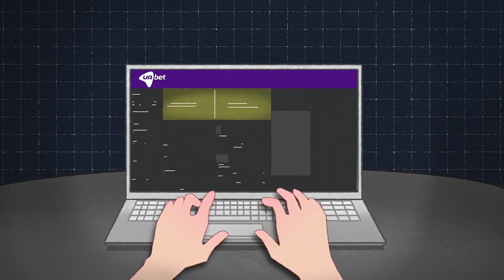When the terminator comes to the city 🤖 | UABet Animation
This video is a funny controversion between a super girl and a cyborg coming to the city.

Duration: 30 seconds
Format: 2d Character Animation
Type: Animated Trailer
Client: UA Bet (Ukraine)
Production: Darvideo Animation Studio | darvideo.tv
Timing: 5 weeks
PM: Helen Nazarok
Scriptwriter: Elena Vedrashko
CG Artist: Anastasia Kravchenko + Anna Blagodarnaya
Sketch / Storyboard Artist: Daniila Kolot
Animator: Yuriy Ivanov

The main character of the video is betting on a football match, but suddenly a terminator appears. He wants to steal a bet. The main character turns into a superhero (UA Bet), defeats the terminator and wins the bet. Be a superhero with your bets.